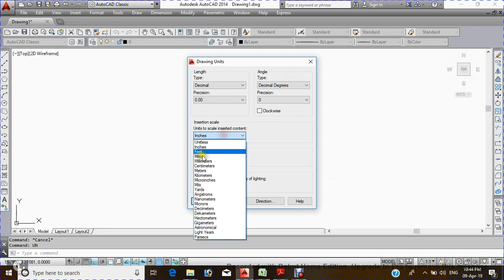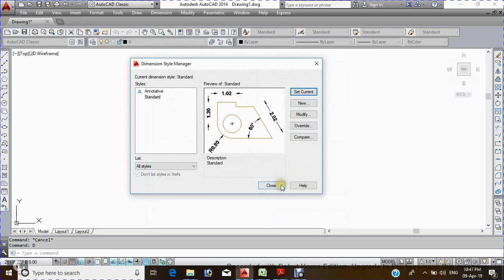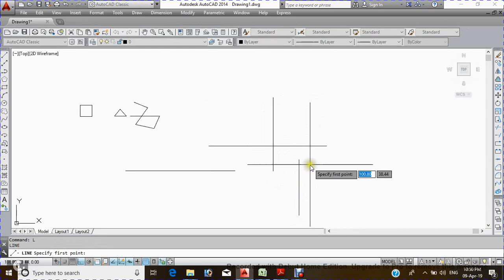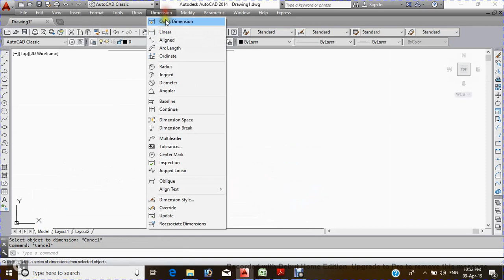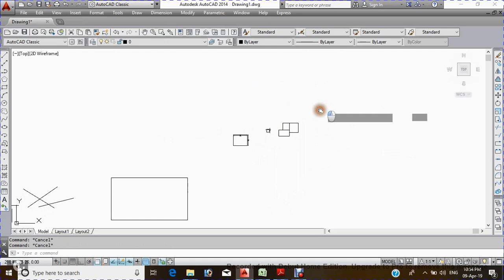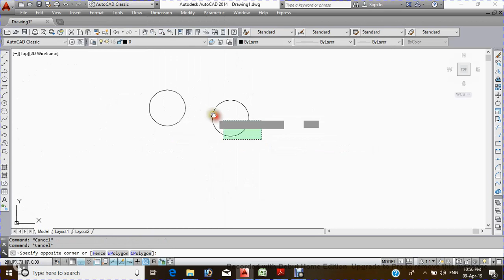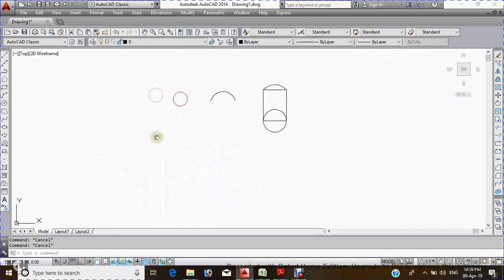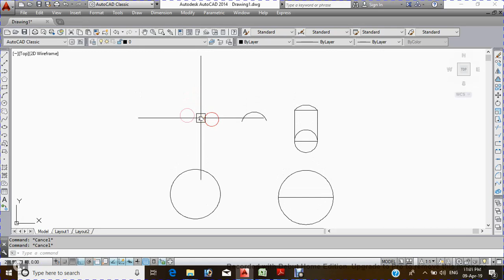AutoCAD Basic Commands Part - 3